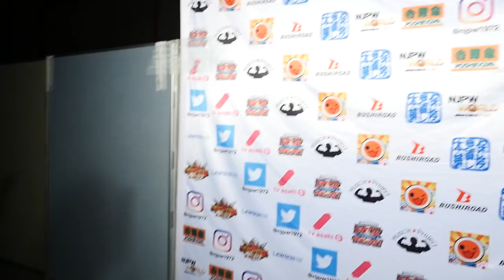Mar 18 NEW JAPAN CUP 2018 - 3rd match : Post-match comments [English / Japanese subs]